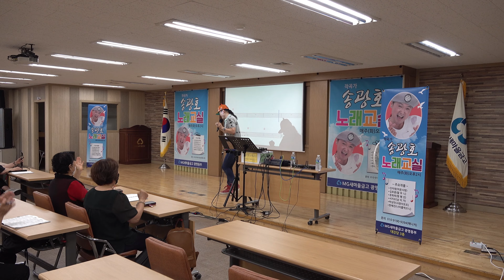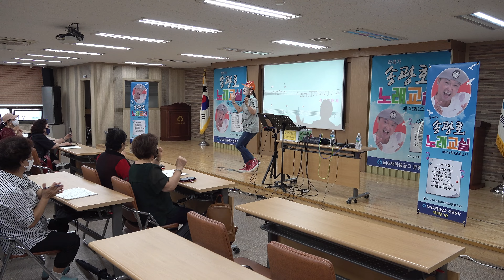부모자식(포인트 강의) 원곡 진시몬/송광호노래교실(MG새마을금고 광명동부)